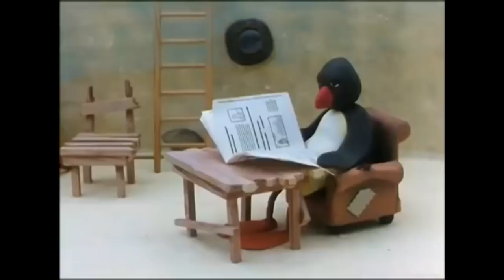PINGU KOKIČARI (PARODIJA)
⚠️ PAŽNJA! ⚠️

YouTube & Digital distribution:
EMDC Network